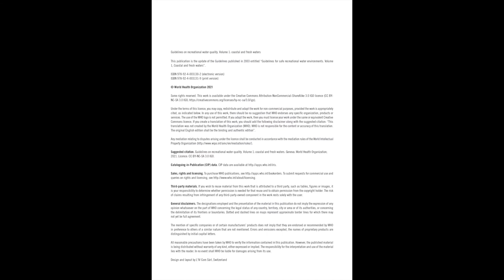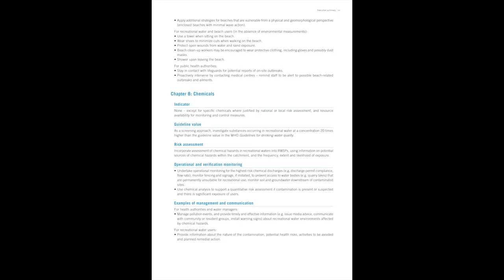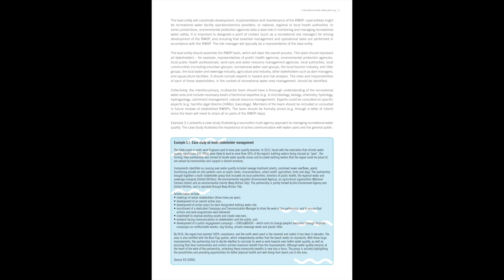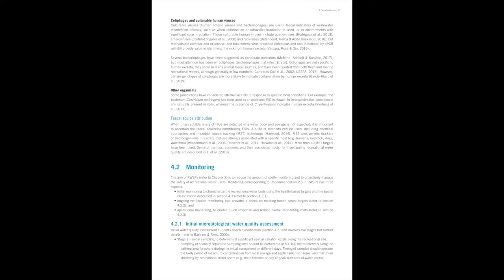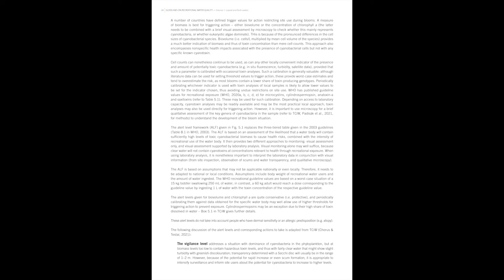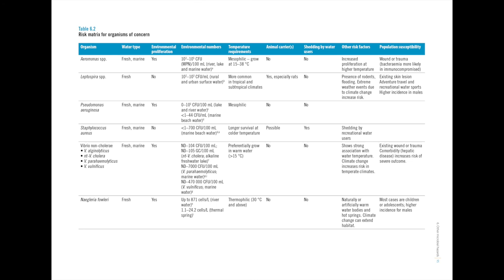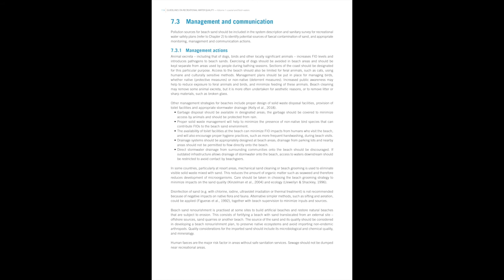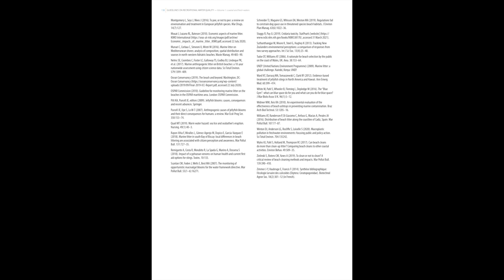Guidelines on recreational water quality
Overview
Use of coastal, estuarine and freshwater recreational environments has significant benefits for health and well-being, including rest, relaxation, exercise, cultural and religious practices, and aesthetic pleasure, while also providing substantial local, regional and national economic benefits. These guidelines focus on water quality management for coastal and freshwater environments to protect public health. The guidelines:

describe the current state of knowledge about the possible adverse health impacts of various forms of water pollution; and
set out recommendations for setting national health-based targets, conducting surveillance and risk assessments, putting in place systems to monitor and control risks, and providing timely advice to users on water safety.
These guidelines are aimed at national and local authorities, and other entities with an obligation to exercise due diligence relating to the safety of recreational water sites. They may be implemented in conjunction with other measures for water safety (such as drowning prevention and sun exposure) and measures for environmental protection of recreational water use sites.